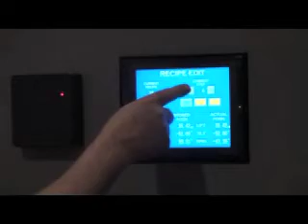Hawk Technology Ltd Overview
Manufacturing solutions are never cookie-cutter. Each program needs to be analyzed, customized, designed and manufactured to add value to the process. We take that very seriously at Hawk Technology. No matter how things have been done in the past, we engineer, design and build the best solution for tomorrow.